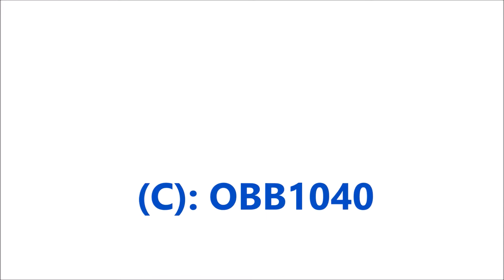Eisenbahnvodeo Schoberpassstrecke Trieben, Österreich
Güterverkehr mit Erzzug mit Green Points - Werbelok, Steiermarkbahn Containerzug und gemischtem Güterzug bei auf der Schoberpassstrecke bei Trieben während dem Umleiterverkehr wegen Phyrnsperre am 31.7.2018.  Dazwischen ein Talent mit einem Personenzug nach St. Michael.